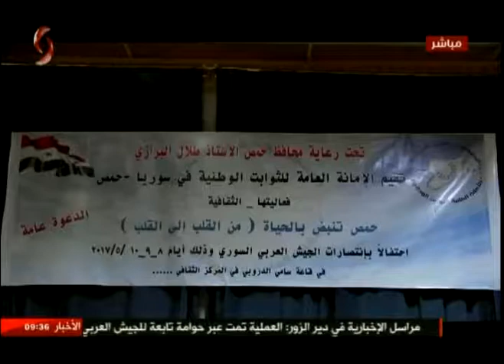حمص | تنبض بالحياة فعالية ثقافية من القلب إلى القلب 10-05-2017 صباحنا غير